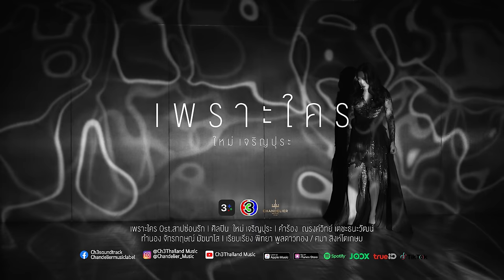เพราะใคร Ost.สาปซ่อนรัก | ใหม่ เจริญปุระ | Official MV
เพราะใคร Ost.สาปซ่อนรัก

ศิลปิน  ใหม่ เจริญปุระ

ยอมทำทุกทางที่มี ให้ถึงจุดหมายของใจ
แม้จะดีจะเลวเท่าไร ก็ทำ
*ยอมเป็นคนเลวที่โลกจดจำ ดีกว่าต้องทนฝืนใจ
โดนทำร้ายหัวใจเรื่อยมา

**เธอคงมองว่าฉันน่ะผิดที่มีปัญหา ไม่เคยกันมองมาตรงนี้ด้วยความเข้าใจ

**แต่เธอรู้ไหม ที่ฉันทำไปเพราะใคร
  ไม่ใช่เพราะเธอหรือไง  ที่ทำให้ฉันต้องเป็นเช่นนี้
 แหล่ะเธอรู้ไหม ที่ฉันเป็นคนไม่ดี
 ก็เพราะหัวใจโดนย่ำยี่  มันสุดแสนเจ็บปวด
 แทบจะสิ้นใจตาย เพราะใคร

(ซ้ำ*/**/**)